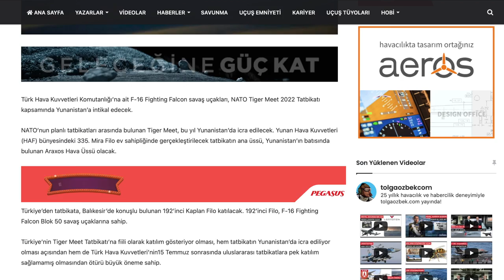Türk F-16'ları Yunanistan'a Tiger Meet için gidecek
Türk F-16'ları ile Yunan uçakları Ege semalarında sık sık karşı karşıya geliyor. Ama bu sefer Türk F-16'ları önümüzdeki Mayıs ayında Yunan Hava Kuvvetleri'nin Araxos Hava Üssü'ne tatbikat için gidecek. Her yıl amblemi kaplan olan NATO filoları Tiger Feet kapsamında bir araya gelerek tatbikat yapıyor. Tolga Özbek detayları anlatıyor. Kanalımıza destek vermek için